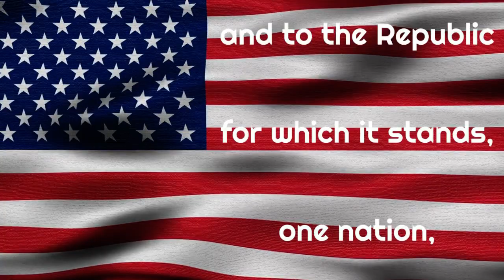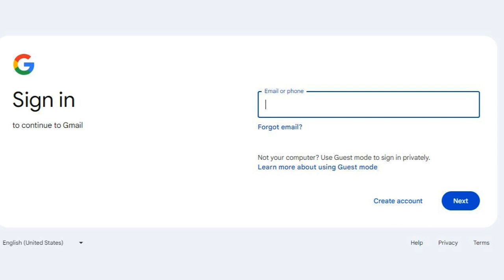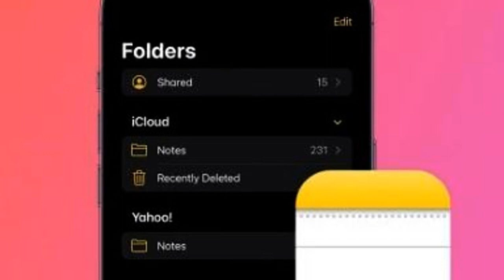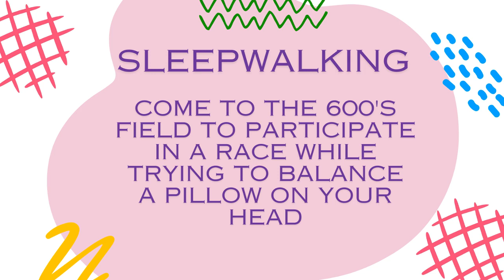SV Life 05/22/24